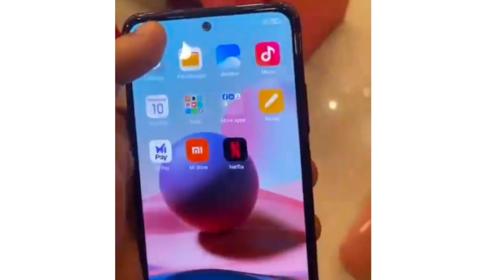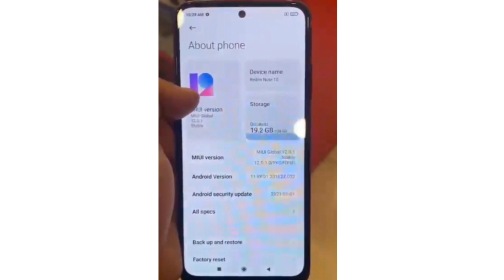Redmi Note 10 Full Hands On Video | Redmi Note 10 First Look | Redmi Note 10 India Launch 🔥🔥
Realme Narzo 30 Pro & Narzo 30A : Don't Buy Before Watching This Video | Honest Opinions 🔥

Hello Guys Aj Ki Iss Video Mei Meine Apko Redmi Note 10 Ka Full Hands On Bataya Hu & Apne Honest Opinions Apke Sath Share Kara Hu 👍👍